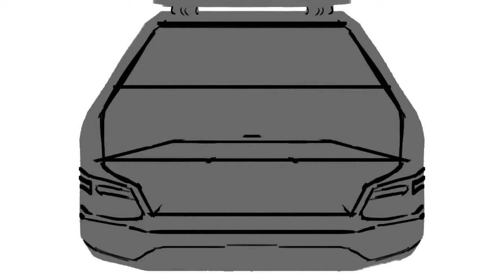Plants vs. Zombies【Speedpaint】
[Plants Vs Zombies] Watery Graves (Latin Jazz Fusion Arrangement) by Ruscel Torres: (0:00)
Final Artwork: (4:15)